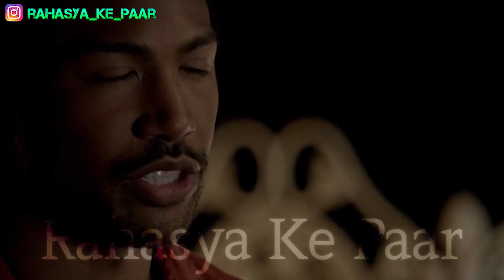The original Season 1 Episode 2 द ओरिजिनल्स Explanation in Hindi - Rebekah In New Orleans & KLAUS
The original Season 1 Episode 2 थे ओरिजिनल सीजन  1 एपिसोड 2 - Explanation in Hindi - Rebekah In New Orleans

House of the Rising Son
The Originals: Season 1, Episode 2

Description
Rebekah arrives in New Orleans and receives unexpected news from Hayley, Klaus moves forward with his plan and Marcel asks Davina for help.

बढ़ते पुत्र की सभा
द ओरिजिनल्स: सीज़न 1, एपिसोड 2

विवरण
रिबका न्यू ऑरलियन्स में आता है और हेले से अप्रत्याशित समाचार प्राप्त करता है, क्लाउस अपनी योजना के साथ आगे बढ़ता है और मार्सेल डेविना से मदद मांगती है।

EXPLAINING  45 minute  WHOLE EPISODE IN 24 minute  in hindi - with simple n brief explanation.